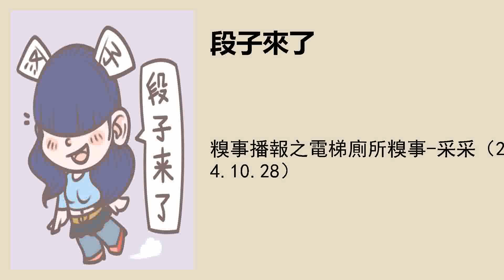糗事播報之電梯廁所糗事-采采（2014.10.28）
糗事播報之電梯廁所糗事-采采（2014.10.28）由@枕邊瘋電臺 采采 爲我們帶來，是最“愛”的她，還是最“二”的她他，由你決定，每週二的歡笑，由她帶來，敬請期待~！多多支持~！嚶嚶嚶~！！一樣的采采，不一樣的精彩~！大家撒花吧~！